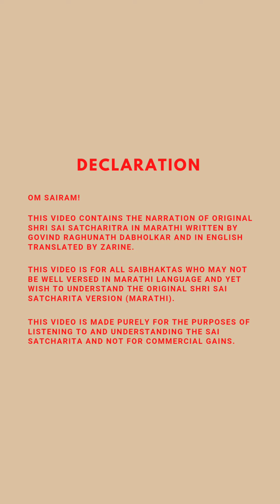Shri Sai Satcharitra Narration - Marathi to English, Adhyay 4 Ovi 67-77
Each Video will contain 11 ovis.